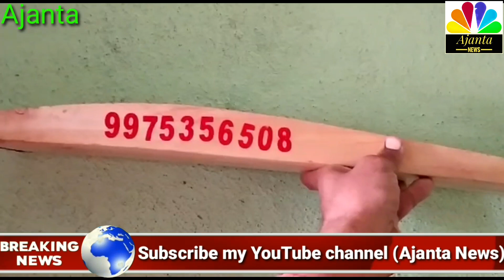Ajanta sports par milengi super kashmir cricket bat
All News Ajanta Village
Creater Name.Hameed khan( munna )
Place Ajanta village,Tq.Sillod Dist.Aurangabad